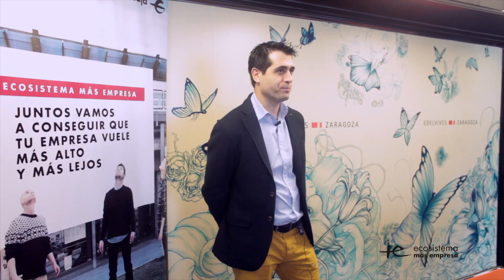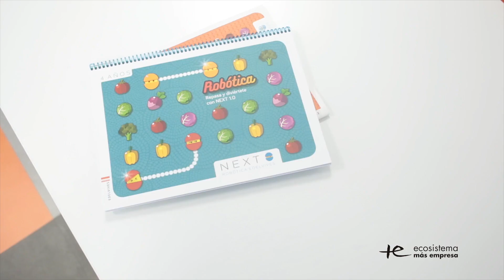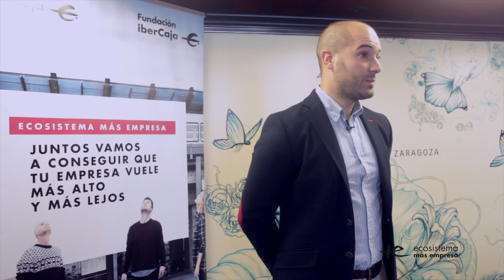Edelvives comparte su modelo de Open Innovation